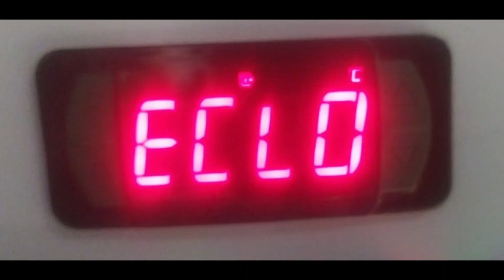How to fix ECLO error in Full Gauge controllers?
When the backup battery of a controller is depleted, it results in an ECLO error, leading to the loss of the controller's date and time. If the controller is connected to the Sitrad software, its date and time will be restored automatically from the Sitrad during the restart. If not, the date and time must be manually reset using keys as shown in this video.